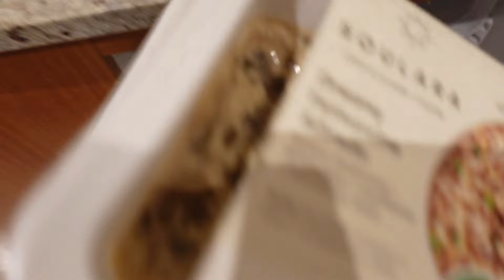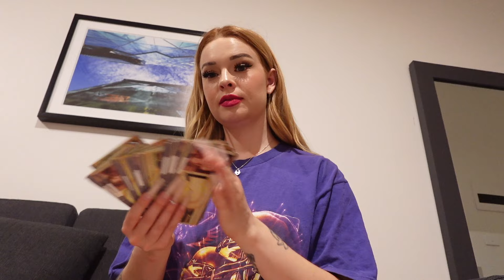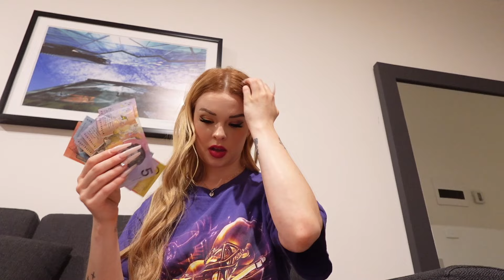Sunday Night In February Stripper Vlog (2024)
Hey gorgeous! Welcome to another stripper vlog 💗